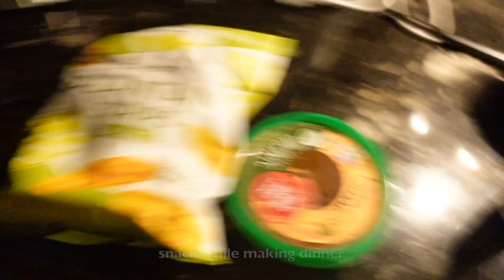WHAT I EAT IN A DAY- High protein + weight gain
Hi 🤍